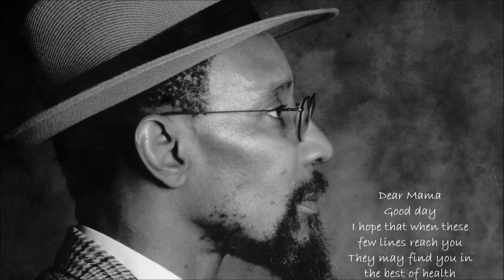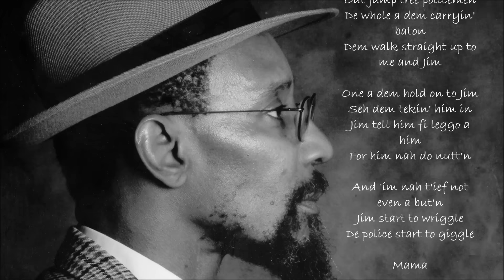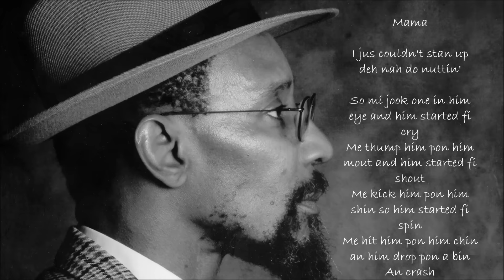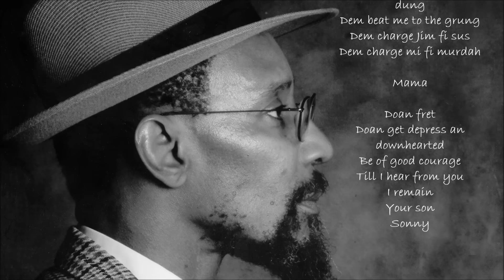Linton Kwesi Johnson - Sonny's Lettah (Anti-sus Poem)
Linton Kwesi Johnson - Reggae Greats [1985]
Sonny's Lettah (Anti-sus Poem)

Lyrics:

From Brixton Prison,
Jebb Avenue
London S.W. 2
Inglan

Dear Mama
Good day
I hope that when these few lines reach you
They may find you in the best of health

Mama
I really doun know how to tell ya dis
For I did mek a solemn promise
To tek care a lickle Jim
An try mi bes fi look out fi him

Mama
I really did try mi bes
But none a di less
Sorry fi tell ya seh poor lickle Jim get arres
It was de miggle a di rush hour

Hevrybody jus a hustle and a bustle
To go home fi dem evenin' shower
Mi an Jim stan up waitin' pon a bus
Not causin' no fuss

When all of a sudden a police van pull up
Out jump tree policemen
De whole a dem carryin' baton
Dem walk straight up to me and Jim

One a dem hold on to Jim
Seh dem tekin' him in
Jim tell him fi leggo a him
For him nah do nutt'n

And 'im nah t'ief not even a but'n
Jim start to wriggle
De police start to giggle

Mama
Mek I tell you wa dem do to Jim?

Mama
Mek I tell you wa dem do to 'im?

Dem thump him him in him belly and it turn to jelly
Dem lick 'im pon 'im back and 'im rib get pop
Dem thump him pon him head but it tough like lead
Dem kick 'im in 'im seed and it started to bleed

Mama
I jus couldn't stan up deh nah do nuttin'

So mi jook one in him eye and him started fi cry
Me thump him pon him mout and him started fi shout
Me kick him pon him shin so him started fi spin
Me hit him pon him chin an him drop pon a bin
An crash
An dead

Mama
More policeman come dung
Dem beat me to the grung
Dem charge Jim fi sus
Dem charge mi fi murdah

Mama
Doan fret
Doan get depress an downhearted
Be of good courage
Till I hear from you
I remain
Your son
Sonny